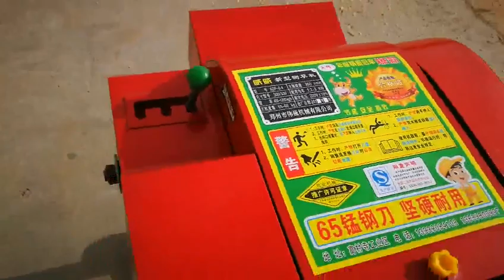chaff cutter 9ZP-0.4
Zhengzhou Weiwei Machinery Co., Ltd.The main products : 9ZP series chaff cutter machine, 9ZF series chaff cutter with crusher, 9FQ series feed crusher, MFJ series wood crusher, MBJ series wood shaving machine, MPJ series wood chipper, 9YF series baler machine, corn sheller, corn peeling machine, peanut shelling machine, motor and other agricultural garden machinery and equipment. With its superior quality and good reputation of the enterprise, “WEIWEI” chaff cutter has obtained the License for Popularizing Agricultural Machinery of Henan Province and National Industrial Production License issued by General Administration of Quality Supervision and Inspection.